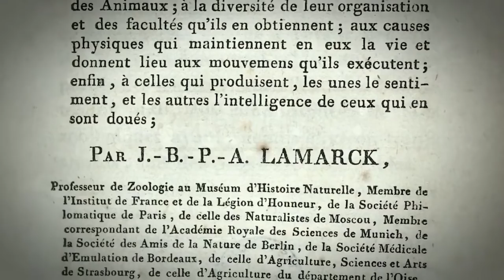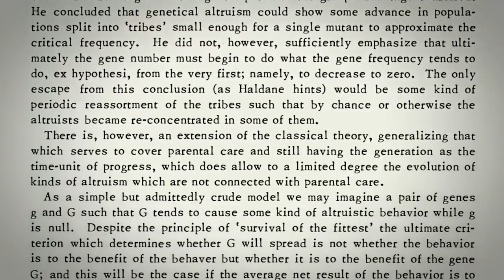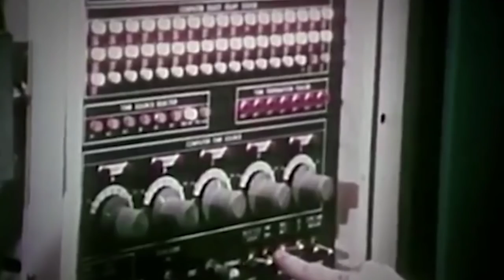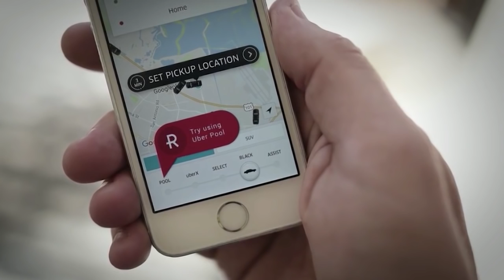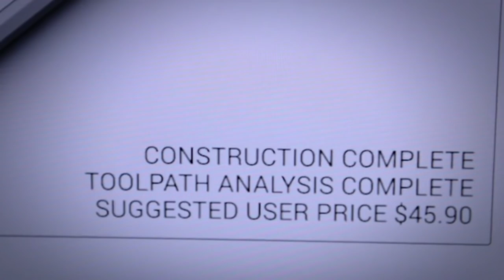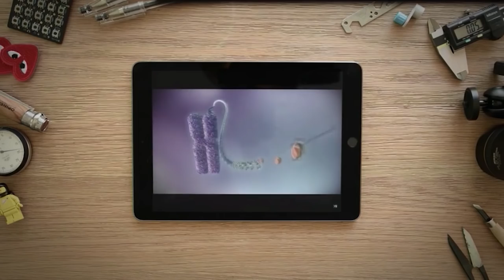Leaked Google video - THE SELFISH LEDGER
Google made a video in 2016 to be shared internally titled "The Selfish Ledger" and it's a really unsettling view of the future where every bit of data we create gets sucked up and processed to make all of humanity's life "better". Feels more dystopian than utopian. 😨 😱